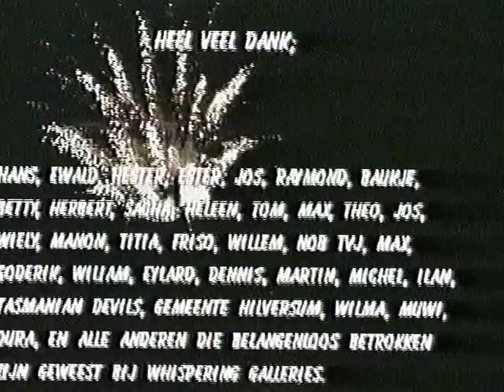'Whispering Galleries' - Hilversum, 21 maart 1997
Lokatie:
Kerkbrink van Hilversum
Kort verhaal:
Het is het jaar 1897.
Kinderarbeid is normaal, zo ook in Hilversumse weverij op Kerkbrink.
De vrouwen van het dorp proberen vervolgens die spulletjes aan de man te brengen, immers: geld in het laatje is brood op de plank.
De naderende 'consumptiemaatschappij' (vuurwagens) blijkt echter nog een vervaarlijke tegenstander.

De Vuurwagens maken een (vuur)pad zoals de gang in de nog in aanbouw zijnde Gooische Brink zou lopen.
De twee mensen die verwoedde pogingen doen om elkaar te bereiken staat voor de communicatie van het oude raadhuis.
En via die grote parabolen werd een gedicht van Lex Boogerd voorgedragen waarvan ik nog één regel weet: Deze stad toch kent geen pleinen.
Op de achtergrond zie je een schimmenspel dat staat voor het Hotel dat ook ooit op de Kerkbrink stond.
De grote torens die met lichtsignalen communiceren staat natuurlijk voor de Mediastad.

(regie, concept & productie: Guus Beijer)
(muziek: Gijs van Dijk)
(licht & camera regie:: Remco Roeters)
(en vele anderen)